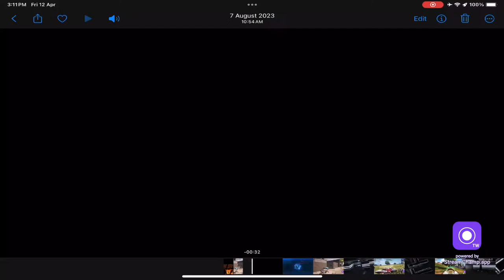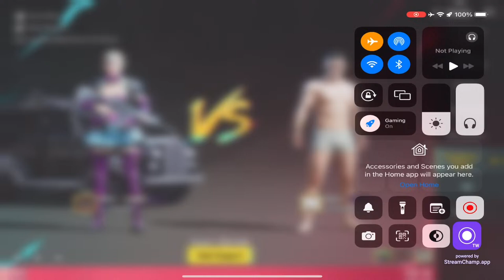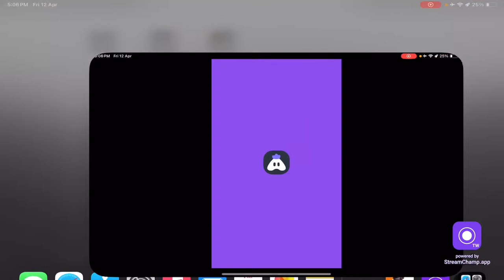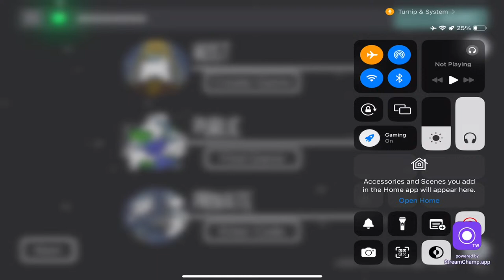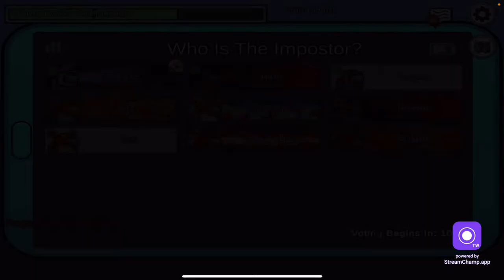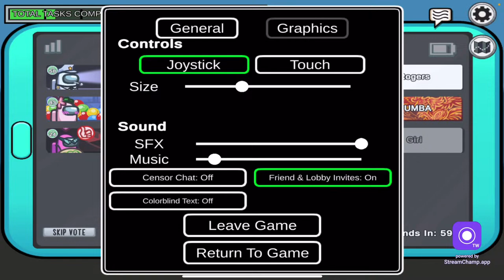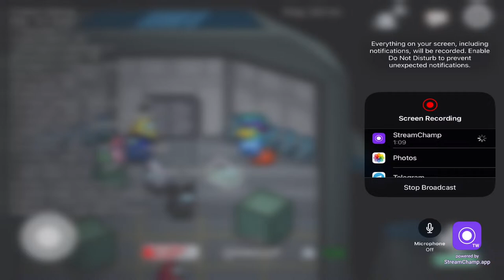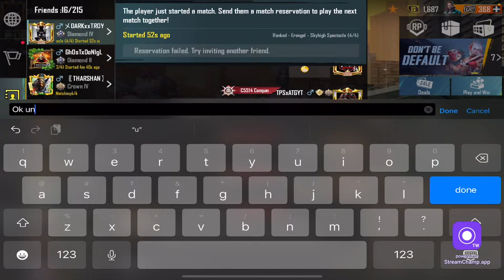Andha subscribe button ah Thatti vidunga makkaley ❤️ || IPAD MINI 6 || AswanthTGYT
Mods be active in live
Bgmi Name: A S W A N T H
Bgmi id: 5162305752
Newstate Name: A S W A N T H
Newstate Id:
4 finger gyro player
device: Ipad mini 6
graphics:Smooth+extreme
playing lvl:noob
Streaming App: Stream Champ
Bgmi live tamil, tamil bgmi , bgmi , Tamilgaming, pubg tamil live , pubgtamil, pubg tips and tricks, bgmi tricks, newstate, pubg newstate, stumbleguys, stumbleguys live, among us, among us live, Genshin Impact.